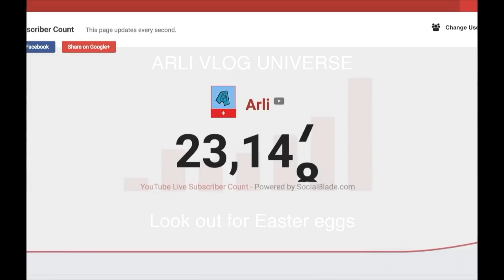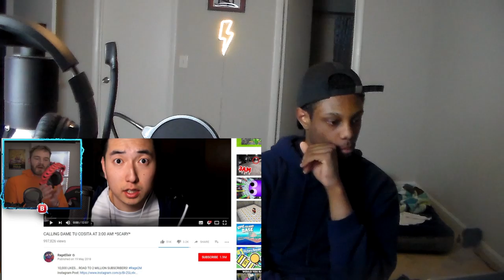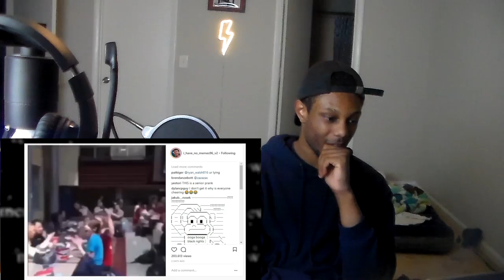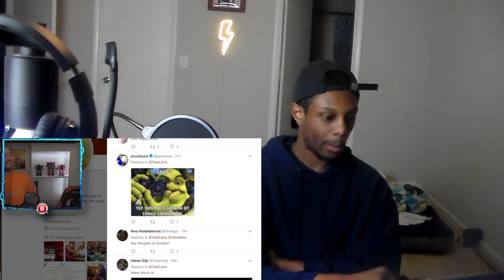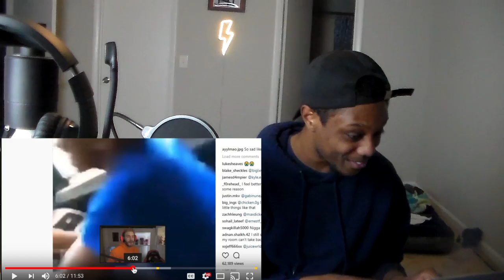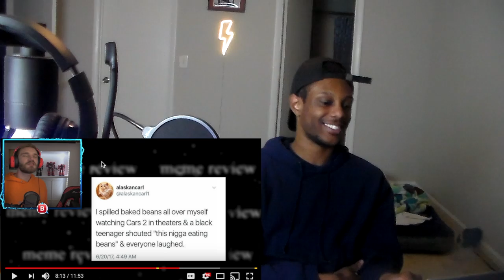I FOUND DAME TU COSITA IN FORTNITE BY PEWDIEPIE REACTION